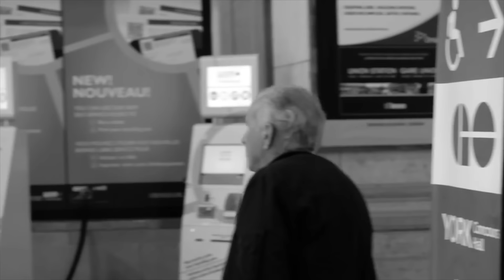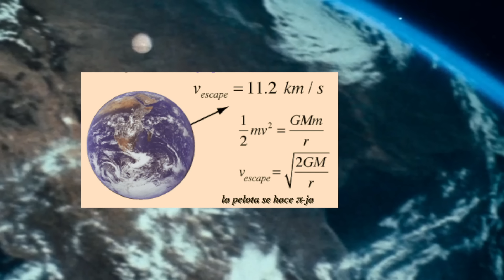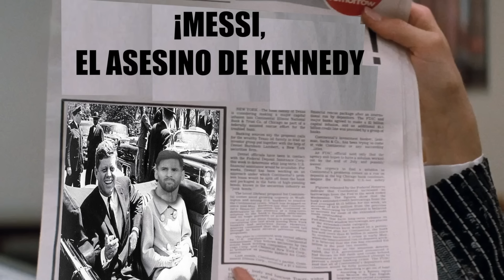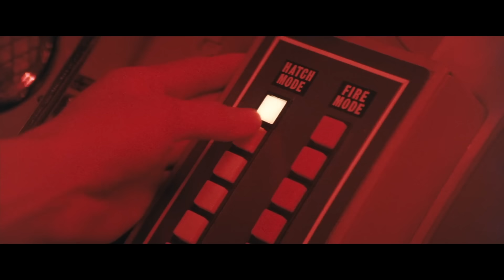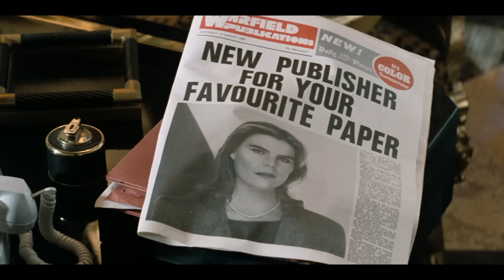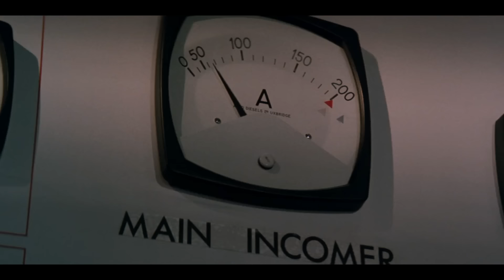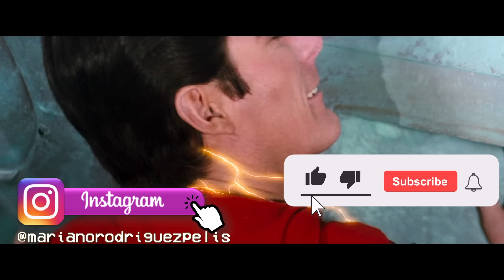SUPERMAN IV: UNA PELÍCULA DIGNA DE BOLLYWOOD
Superman IV fue la película que acabó con la saga de Reeve. Historia absurda, efectos vergonzosos, uñas nucleares y un sinfín de atrocidades.

Es una peli que nunca debió suceder.

Mientras: te podés unir al canal y ser parte de la Brigada Anti T. Hawk.